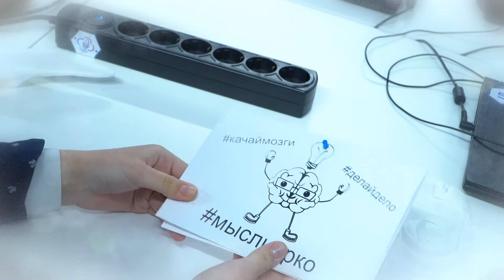Снигирёв Владимир, 14 лет